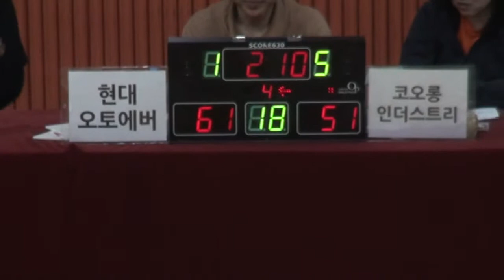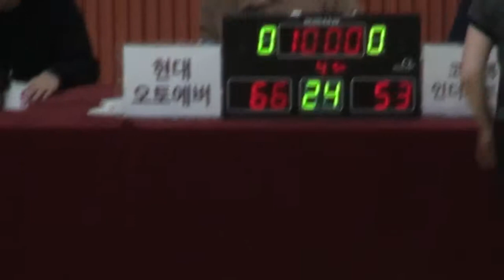[FULL GAME] STIZ배 2019 The K직장인농구리그 1차대회 현대오토에버 - 코오롱인더스트리(4Q)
[FULL GAME] 현대오토에버 - 코오롱인더스트리(디비전 1)